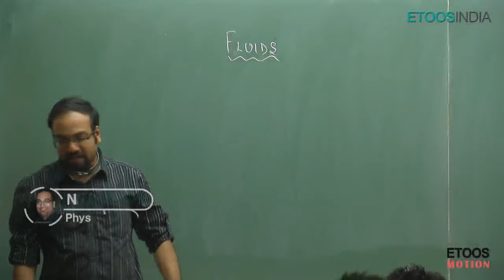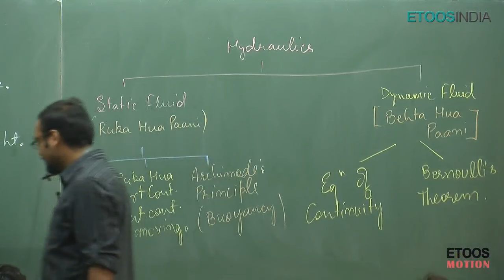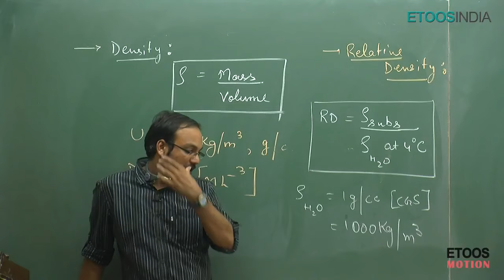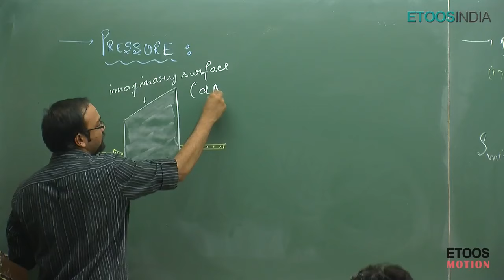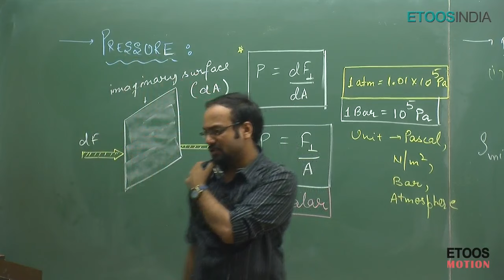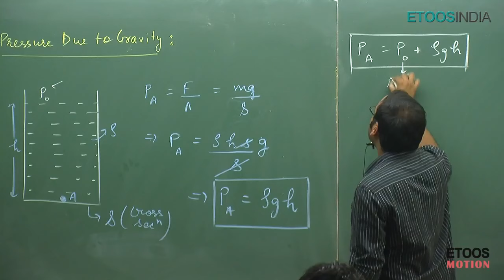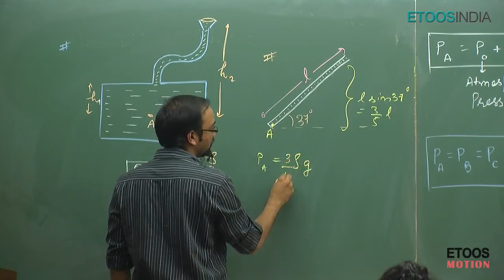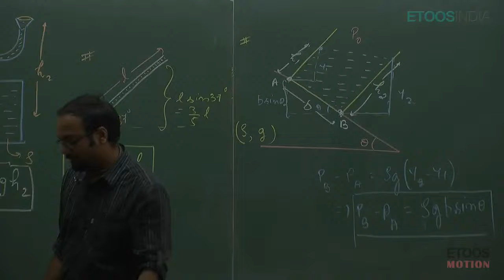IIT JEE Main + Advanced I Physics I Fluid I Nipun Mittal(NM) Sir From ETOOSINDIA.COM